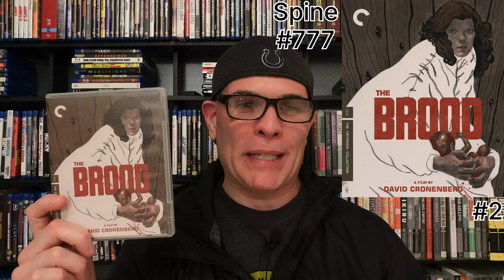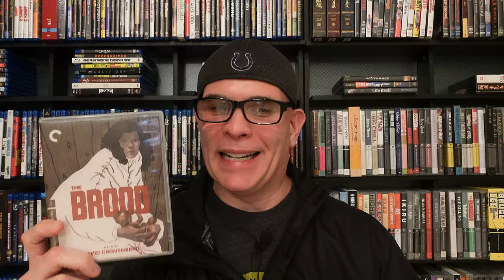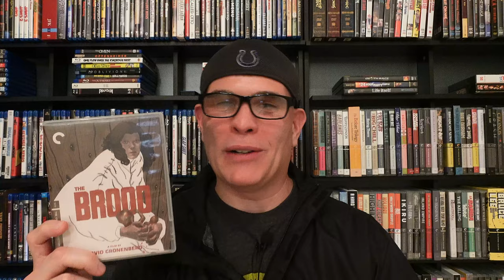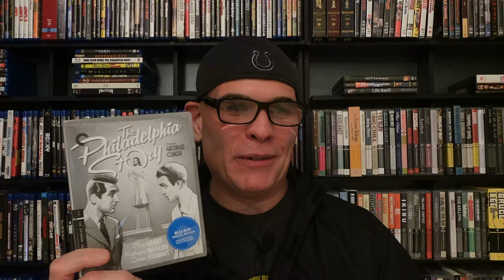NEW CRITERION FLASH SALE BLU-RAY PICKUPS FROM OCTOBER 2024